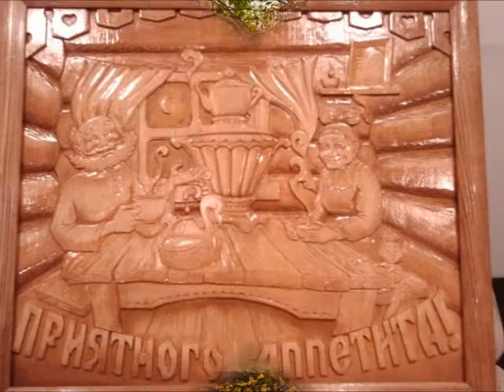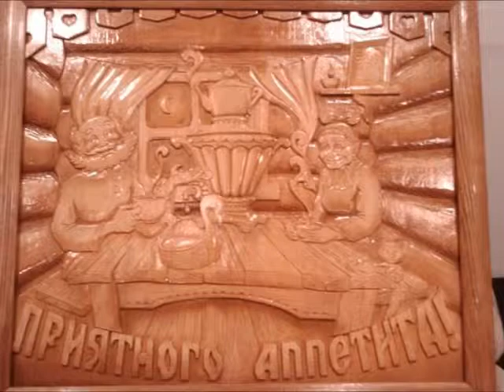Russian Language Lesson 27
Images granted by Andrey Nesterenko
I would be very thankful to you, if you decide to support more Russian language videos and make them come to life.